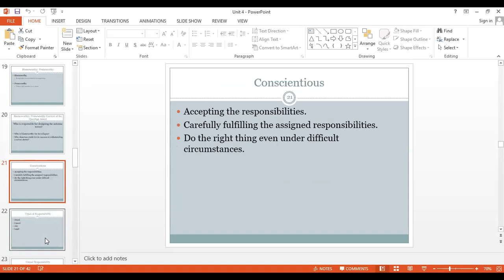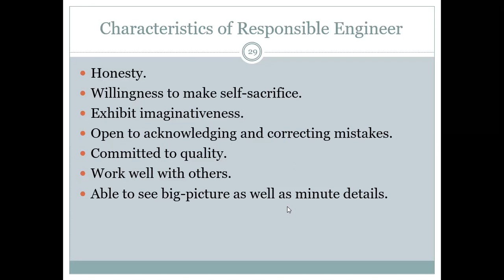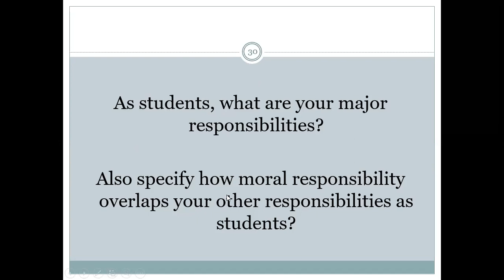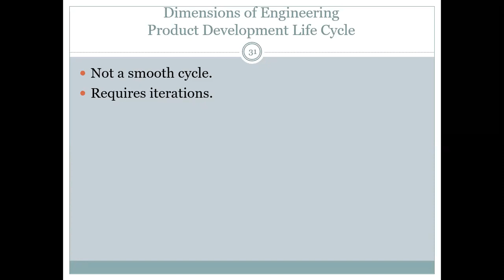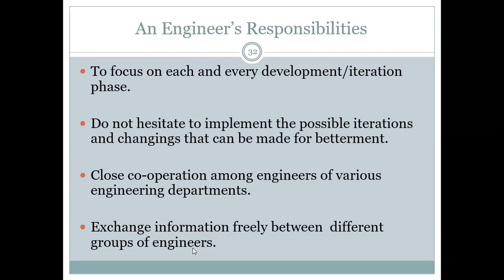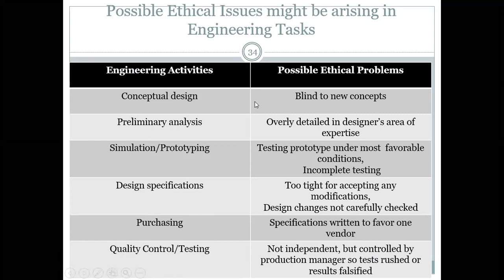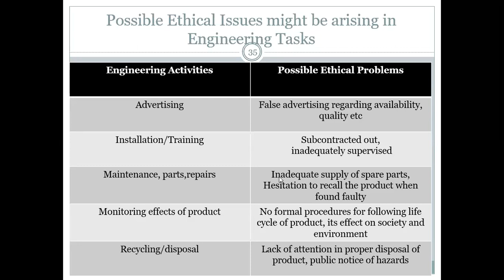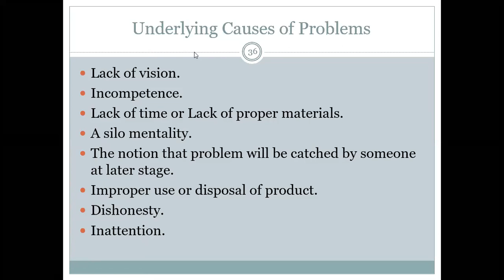Ethics(6th May,2021)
Unit 4